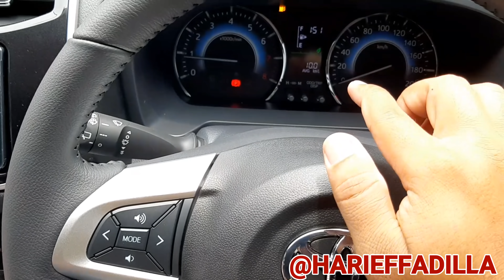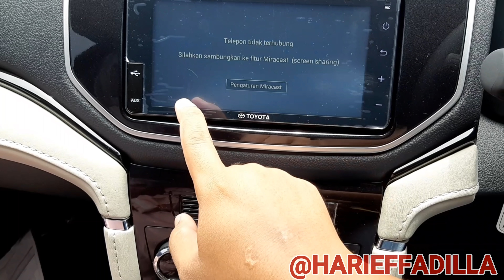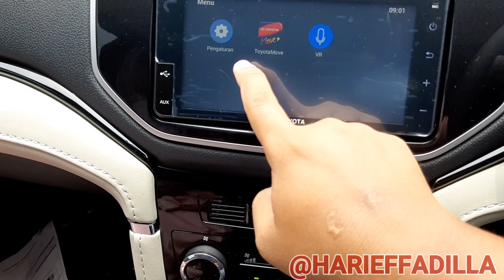TOYOTA RUSH TRD SPORTIVO 2019 | REVIEW RUSH TRD TERBARU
Semoga video Review Toyota Rush trd sportivo  2019 Ini Bermanfaat.

Untuk Pemesanan Klik

Mau tau Warna Rush ada apa saja?
ikuti terus channel ini
karena akan kita lihat pilihan warna rush 2019 interior rush trd exterior rush trd dan audio rush trd.